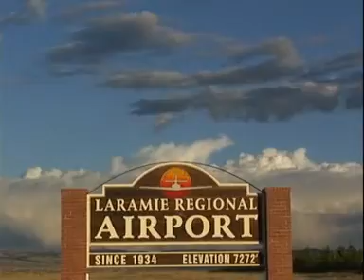Laramie Tourism Video